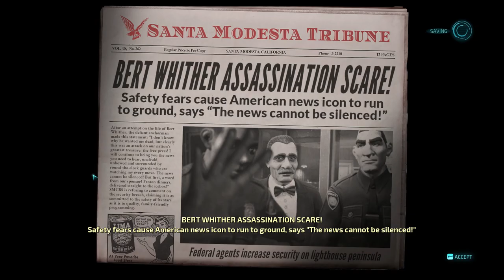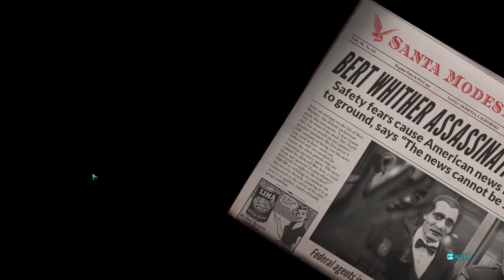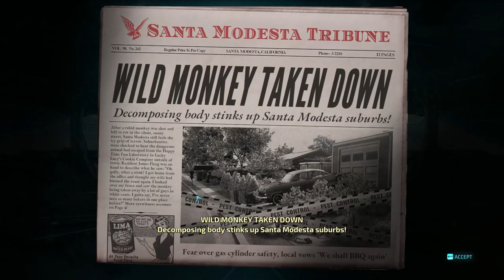LET'S PLAY DESTROY ALL HUMANS | EPISODE TWELVE: FOREIGN CORRESPONDENT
Humankind is under attack by an alien lifeform that is secretly trying to undermine US democracy, bring down its government and harvest the DNA of its citizens.
And that alien… is you.

In 1959 Cryptosporidium-137 arrives on Earth in search for his predecessor clone, Cryptosporidium-136. Crypto-136 disappeared after Orthopox-13 sent him to Earth to prepare the large scale extraction of human DNA.

Pox sends Crypto on a mission to harvest human brain stems (which contain alien DNA due to an encounter between Furon warriors and humans in ancient times) to prevent the Furons from going extinct. Furon genitalia have withered away generations ago due to prolonged exposure to their own nuclear weaponry.

To accomplish his mission, he must battle US forces, infiltrate and sabotage secret government facilities and defeat Majestic, a shadowy government organization led by a black-clad figure named Silhouette.

The invasion is on!

This is an action game, set in 1950s America, in which players assume the role of an alien (Cryto-137) searching for his missing predecessor. As players explore open-world environments, they use various weapons (e.g., Disintegrator Ray, Ion Detonator, Zap-o-Matic) to kill human civilians and military forces.

Players also use psychokinetic abilities to fling objects around, and an anal probe to harvest human brains—splashes of green blood appear as brains are harvested. Combat is frenetic, accompanied by realistic gunfire, large explosions, and screams of pain.